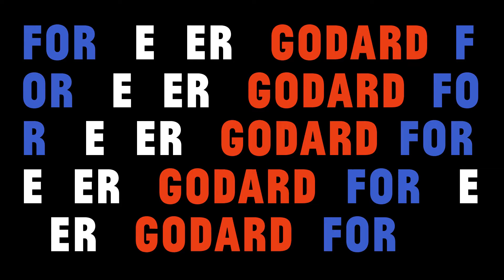For Ever Godard | Hand-Picked by MUBI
We are delighted to present to you a cycle dedicated to the most iconic director of the French New Wave, Jean-Luc Godard
First a combative and ingenious film critic and then a near-mythical figure of the revolutionary modernist cinema of the 1960s, Godard has continued to push the beauty and the boundaries of film through the present day. Whether working with pop stars or cutting edge technology, he has never ceased to question his beloved 7th art, placing the cinematic image at the center of his thinking, appreciation, and critique of the world. An auteur precious to our understanding of the 20th (and 21st) century, we would like to honor Godard with this tour through his images.